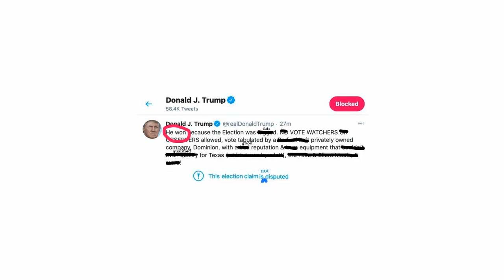Trump Concedes! (well...sorta)